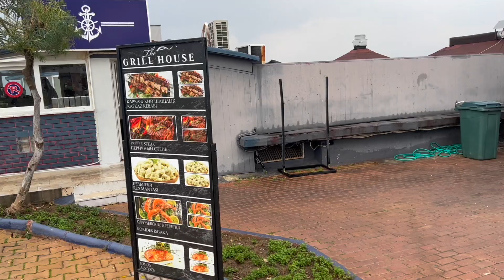Анталья Первые впечатления